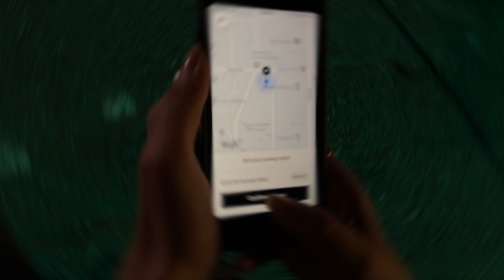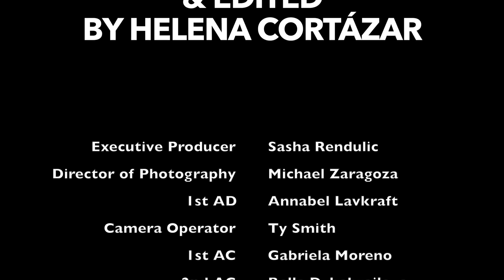THE SNATCH || HELENA CORTÁZAR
DIRECTOR & WRITTEN BY HELENA CORTÁZAR
CINEMATOGRAPHER: MICHAEL ZARAGOZA